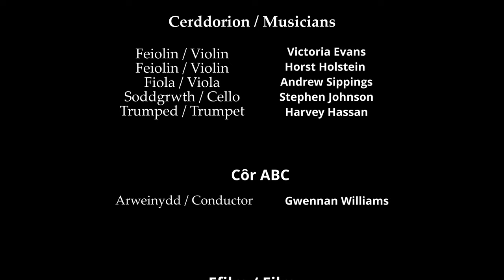Canolfan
Comisiynwyd y gerddoriaeth a’r ffilm hon cyn i’r Ganolfan ailagor, i roi gipolwg ar yr hyn a wneir gennym - ‘rydym yn rhan o gymuned artistig gref, sy’n cefnogi pobl ifanc i ddatblygu eu sgiliau, mwynhau’r celfyddydau a chreu gwaith newydd cyffrous.
Mae’n dathlu beth mae’r celfyddydau yn golygu i ni i gyd yn dilyn pandemig – gan ddod â phobl a chymunedau at ei gilydd, yn rhannu emosiynau. Mae’n mynegi pa mor bwysig yw’r celfyddydau a chymaint yr ydym wedi eu methu.
Mae wedi bod yn brosiect hynod galonogol a phositif a gobeithiwn y bydd pawb yn ei fwynhau gymaint â ni! Diolch yn fawr iawn i bawb oedd yn cymryd rhan!

This music and film were commissioned by Aberystwyth Arts Centre in 2021, as we reopened, to express what the Arts Centre is all about – being part of a strong artistic community, supporting young people to develop their skills and enjoy the arts, and creating exciting new work. It celebrates what the arts means to us all after a pandemic – bringing people and communities together, sharing emotions, discovering how important the arts have become to us and how we’ve missed them. It has been a really uplifting and positive project and we hope everyone enjoys it as much as we have being part of it.  A huge thank you to everyone involved!

Geiriau / Words: Dafydd John Pritchard
Cerddoriaeth / Music: Andrew Cusworth
Cerddorion / Musicians:
Feiolin / Violin: Victoria Evans
Feiolin / Violin: Horst Holstein
Fiola / Viola: Andrew Sippings
Soddgrwth / Cello: Stephen Johnson
Trumped / Trumpet: Harvey Hassan
Cor ABC
Arweinydd / Conductor: Gwennan Williams
Cyfarwyddwr / Director : Felix Cannadam
Cynhyrchydd / Producer: Pete Telfer
Camera 1: Lowri Page
Camera 2: Pete Telfer
Camera 3: Juliette Esther-Daum
Camera 4 / Gimbal: Felix Cannadam
Golygydd / Editor: Felix Cannadam